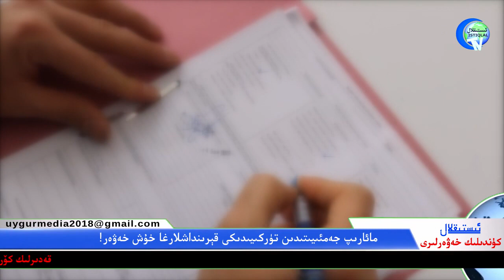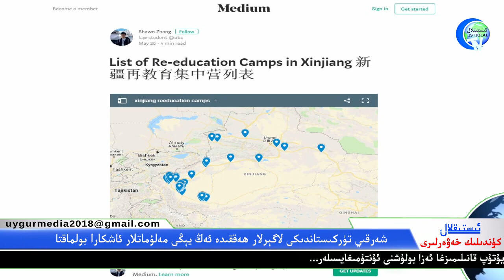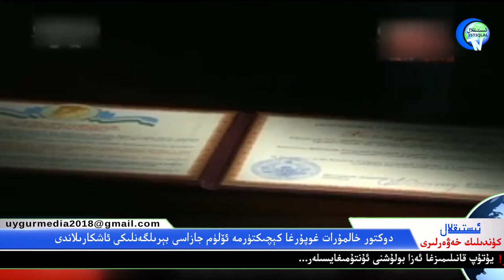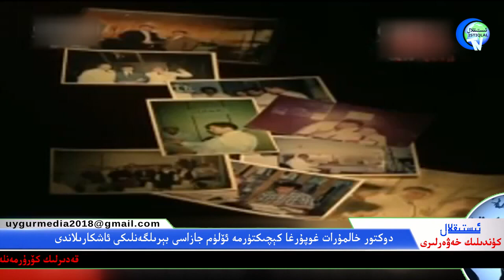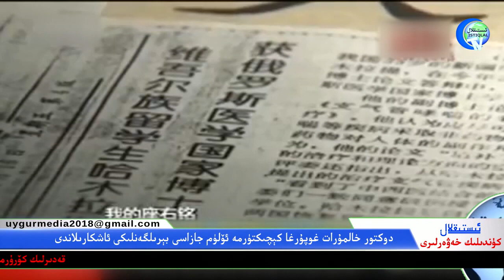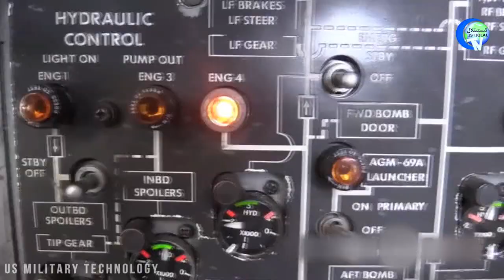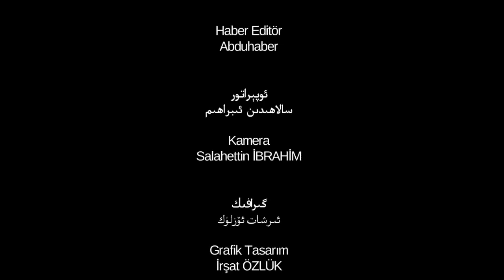ئىستىقلال كۈندىلىك خەۋەرلىرى 2018-09-27